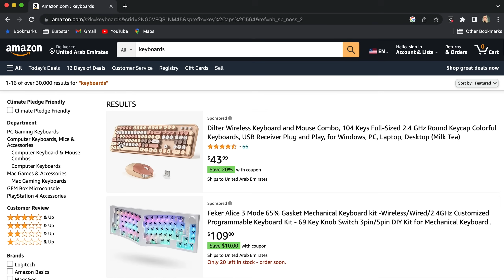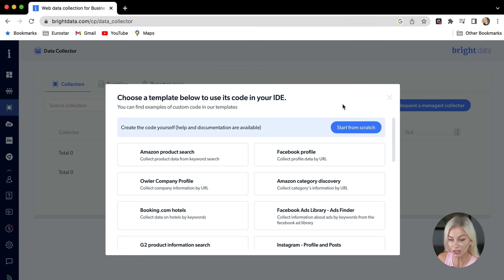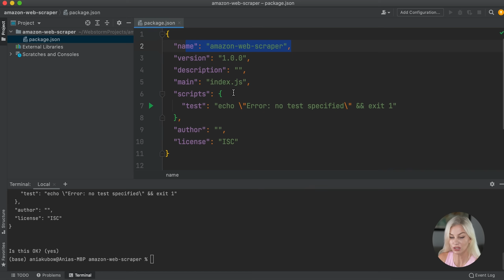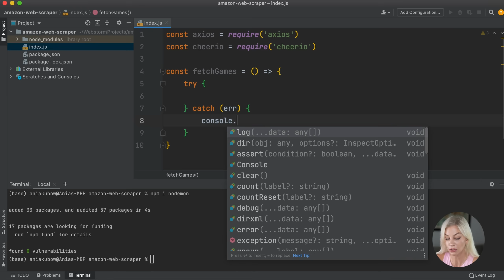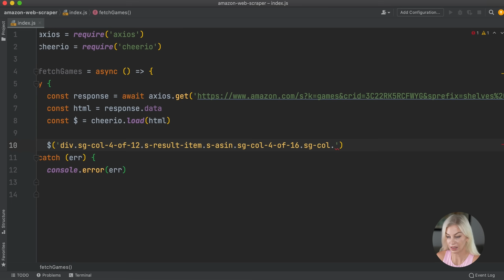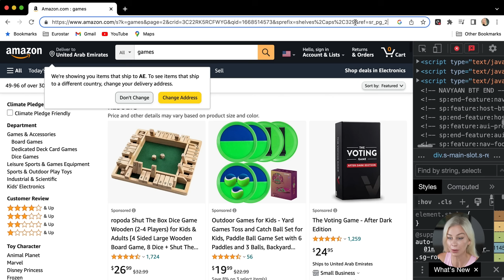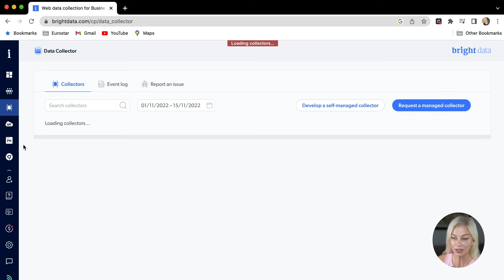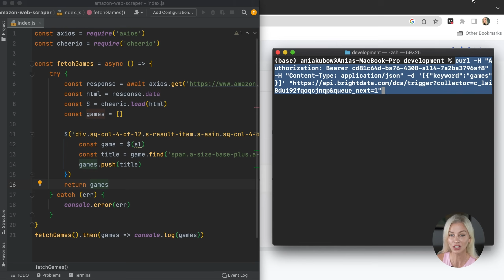🛑 How to Scrape UNSCRAPABLE data! (super simple!) Node.js + API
⭐ New to code and none of this is making sense? Watch my '12hr+ YouTube Coding Bootcamp' in which you will learn HTML, CSS and JavaScript Fundamentals completely from scratch. It's on my channel and its 100% free.

⭐ In most videos I use Tabnine as my A.I autocompletion tool. You can download it for free here (I get no commission from this link, but am in a partnership)